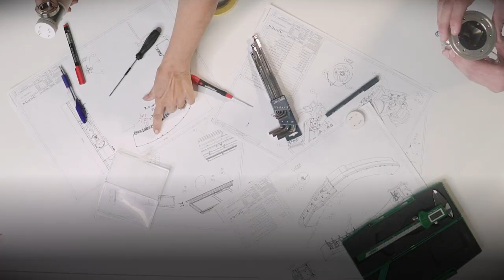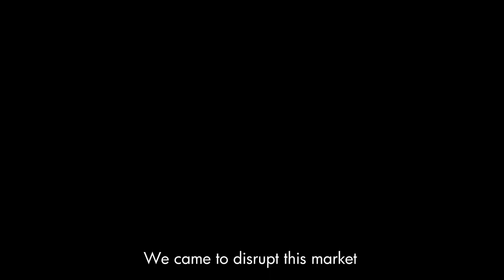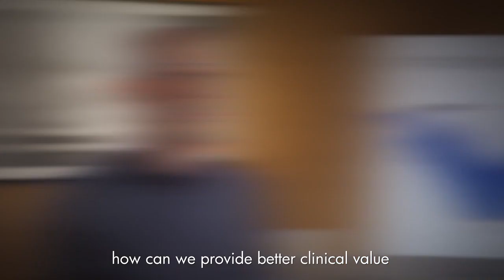Nanox Technology & Vision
Meet the Nanox team and their vision driving the Nanox innovative medical imaging technology